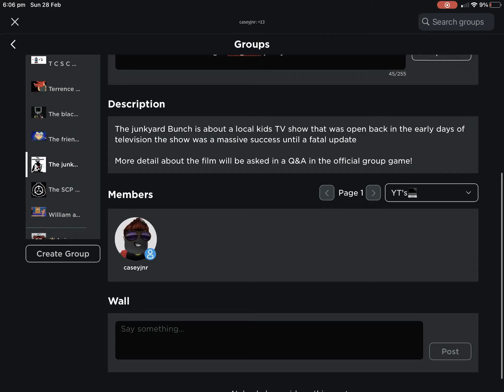I made a new group * Credit in the description*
Picture made by spongeboy